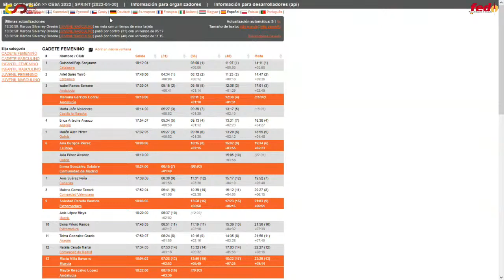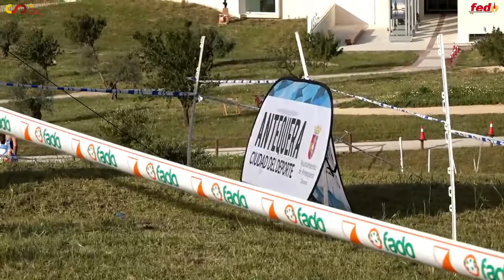🔴 Sábado Tarde | Sprint - Campeonato de España de Orientación en Edad Escolar 2022 en ATQ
Emisión en directo de la prueba de Media Sprint del Campeonato de España de Orientación en Edad Escolar 2022 en Antequera.